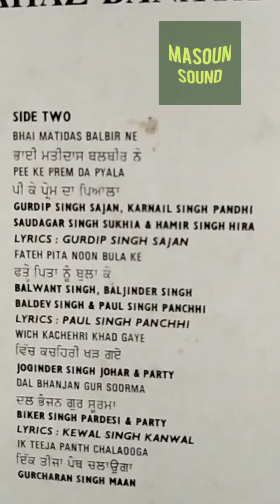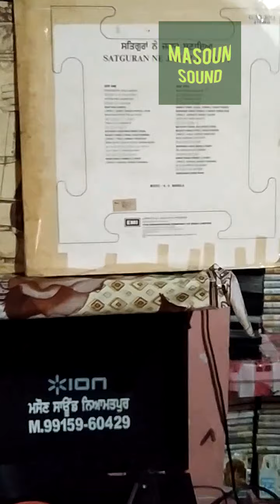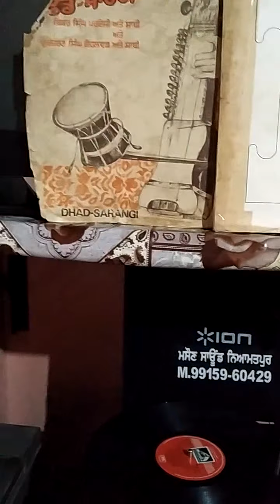BHAI MATI DAS BALBEER NE_GURDEEP SINGH SAJAN-NIRMAL SINGH PANDHI-(1979)_MUSIC_K.S.NARULA_LYR_GURDEEP